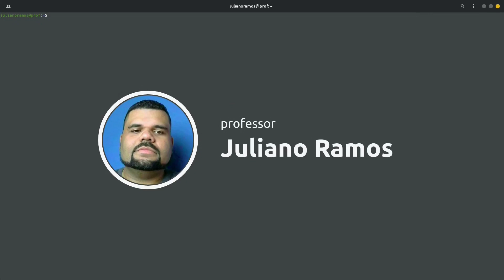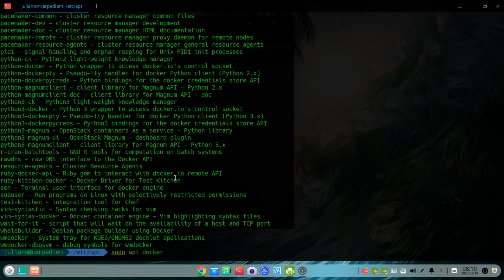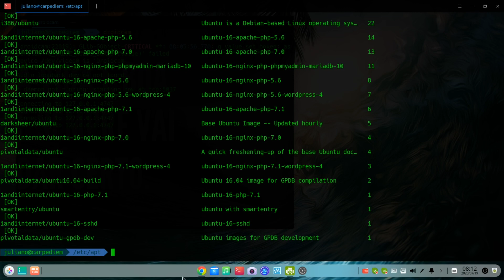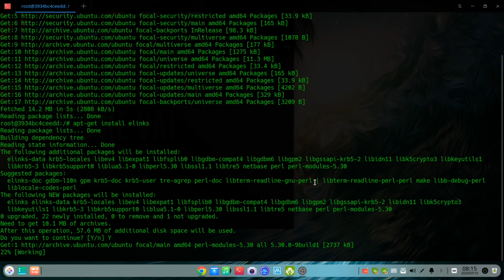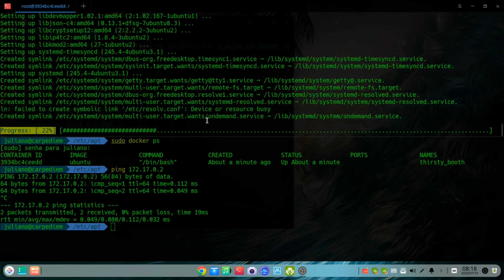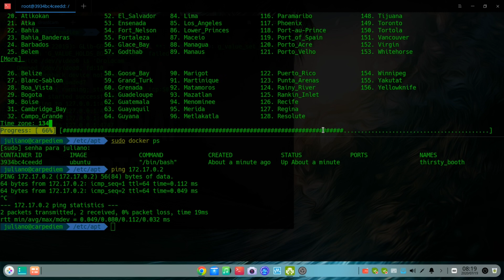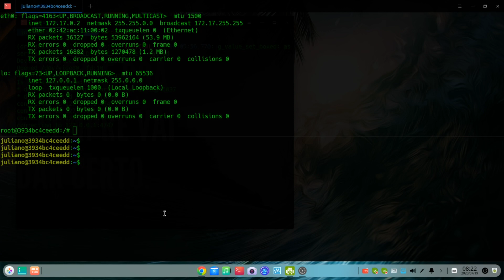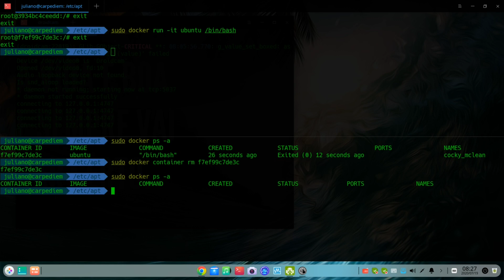Docker essencial em 17 minutos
Docker essencial para quem está iniciando. Quem é membro do canal recebe vídeos como este todos os dias, seja membro. Neste vídeo prático, vamos instalar o docker, baixar uma imagem e muito mais.